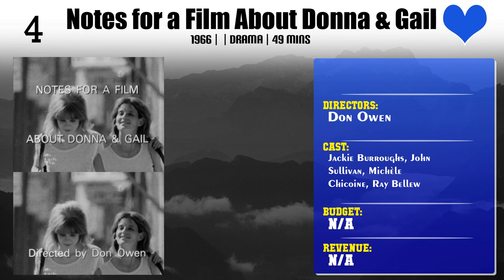Don Owen | Top Movies by Don Owen| Movies Directed by Don Owen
Best Movies of Don Owen

Find the list of top and best movies directed by Don Owen
1.Holstein
2.Partners
3.You Don't Back Down
4.Cowboy and Indian
5.Notes for a Film About Donna & Gail
6.A Further Glimpse of Joey
7.The Ernie Game
8.Ladies and Gentlemen, Mr. Leonard Cohen

Please Comment down your favorite movie of Don Owen